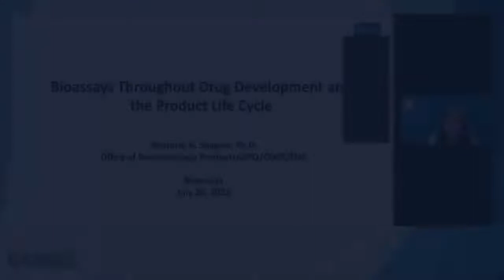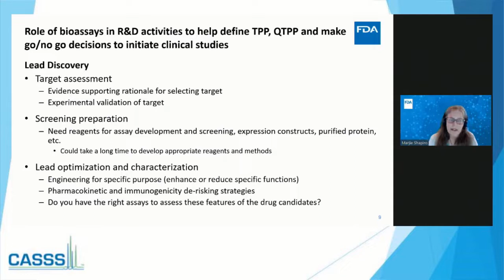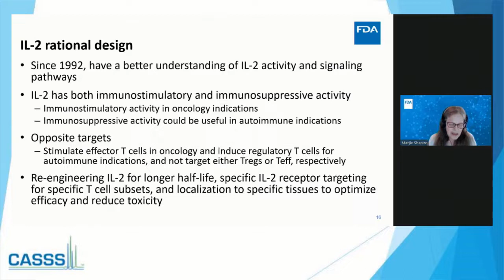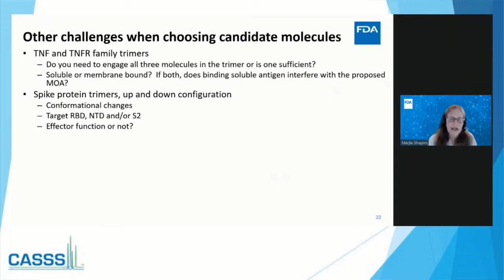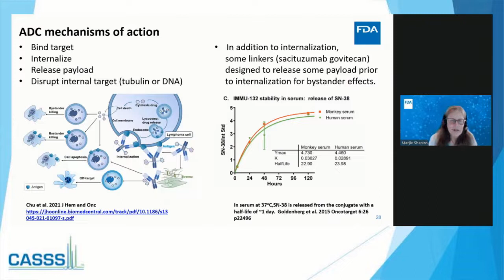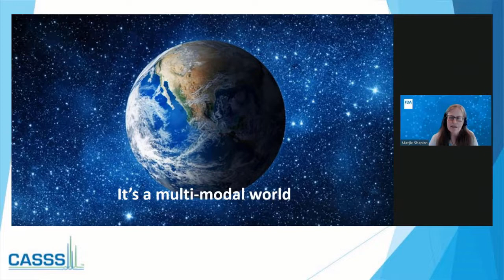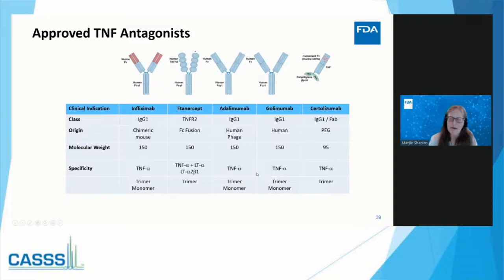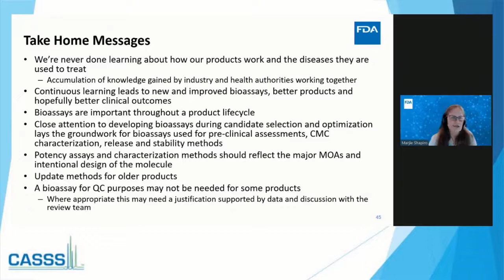Bioassays 2022 Keynote: Marjorie Shapiro, CDER, FDA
Bioassays Throughout Drug Development and the Product Life Cycle